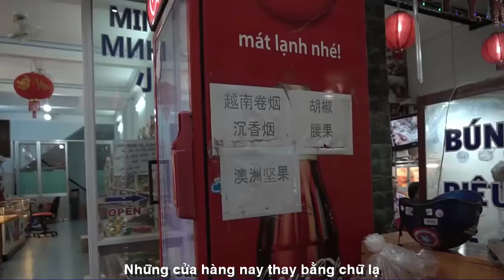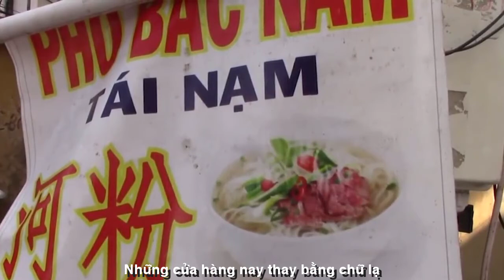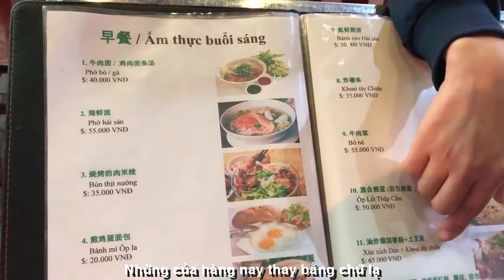[OFFICIAL MV]DANH CA BẢO YẾN||PHỐ BIỂN TÔI VỀ||NGUYỄN THỊ THANH BÌNH-VĨNH ĐIỆN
DANH CA BẢO YẾN
TÁC PHẨM:PHỐ BIỂN TÔI VỀ
THƠ:NHÀ VĂN NGUYỄN THỊ THANH BÌNH
NHẠC:NS VĨNH ĐIỆN
TRÌNH BÀY:DANH CA BẢO YẾN